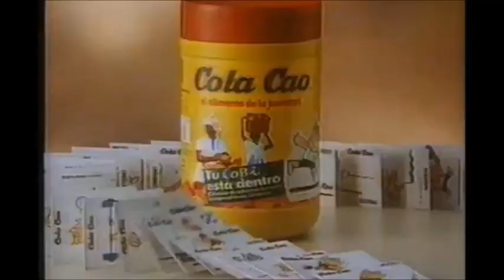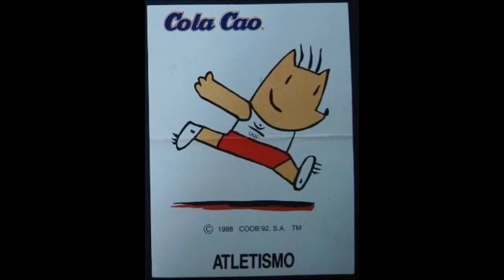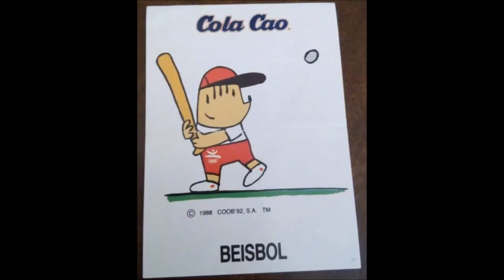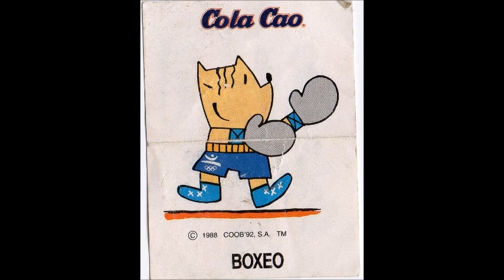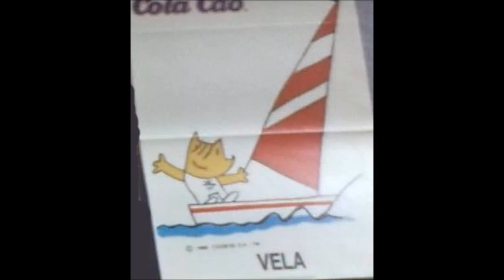Recordando los cromos de "COBI" ("Cola Cao")